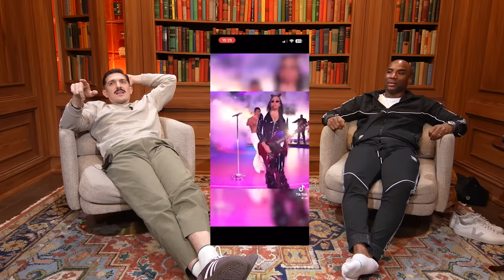Schulz is a DAD, Beyoncé's $30m Verizon Ad & Who WON the Superbowl: Usher or Taylor Swift?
In this episode, Andrew and Charlamagne discuss Andrew's experience of becoming a father and the impact it has had on his perspective. They also touch on topics such as the challenges of giving birth, the importance of spending time with the child, and the role of fathers in parenting. They praise Usher's halftime show performance. They also discuss the changing landscape of superstars, the influence of social media on fame, Kanye West's career and controversies, the success of Killer Mike's Grammy wins, and the concerns about democracy and Trump's actions. The conversation explores the spread of cancer in America, the failure of the American immune system, and the departure from political norms. It delves into the normalization of Trump's actions, the perception of his love for America, and the uncertainty of the 2024 election. The potential for election theft, the danger of Trump's actions, and the need for critique and informed voting are also discussed. The conversation touches on the possibility of Nikki
Haley running as a Democrat, accepting the inevitable, and the decision to stay or leave. It concludes with the importance of being multi-platform and the feeling of being disrespected in the workplace.

00:00 Fatherhood
06:12 The Experience of Giving Birth
17:15 Challenges of Getting Pregnant
21:33 The Importance of Spending Time with the Child
25:22 Usher's Halftime Show Performance
30:58 Beyonce's Commercial and Potential Vegas Residency
36:14 Usher's Residency and Superstardom
41:42 The Importance of Mystery in Superstardom
45:28 The Future of Kanye's Career
51:28 The Existence of Other Realms and Spiritual Experiences
53:54 Beyoncé's New Record and Collaboration with Taylor Swift
57:15 The Success of Killer Mike's Grammy Wins
58:42 The Concerns About Biden and Harris
01:03:15 The Perception of Old White Men in Politics
01:09:31 The Concerns About Biden's Age and Mental Competency
01:13:49 The Potential of Hunter Biden in Politics
01:19:01 The Concerns About Democracy and Trump's Actions
01:30:40 The Uncertainty of the 2024 Election
01:35:22 The Possibility of Nikki Haley Running as a Democrat
01:37:46 The Danger of Trump's Attacks on the Media
01:41:34 The Sustainability of Club Shay Shay
01:44:12 Using a Time Machine to Go Forward or Backward
01:59:31 Feeling Disrespected in the Workplace
02:01:36 Love, respect & trust

The Brilliant Idiots podcast is hosted by Charlamagne tha God, host of Power 105.1’s radio show, The Breakfast Club & internationally touring stand up comedian & Flagrant's Andrew Schulz.
From music, comedy, relationships, to pop culture, politics and current events, everything is on the table for analysis. But take what you hear with a grain of salt, because while their perspectives are often brilliant, they're liable to be idiotic too.